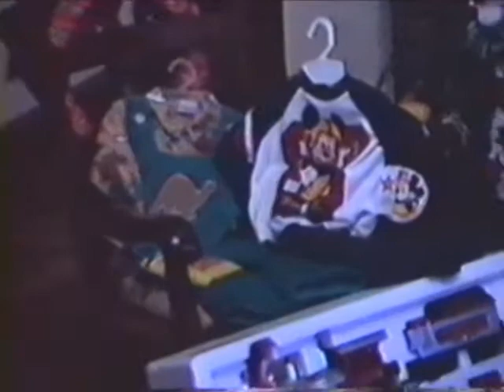Christmas1987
Jasmine and Will Christmas morning 1987. "he been here he been here!"